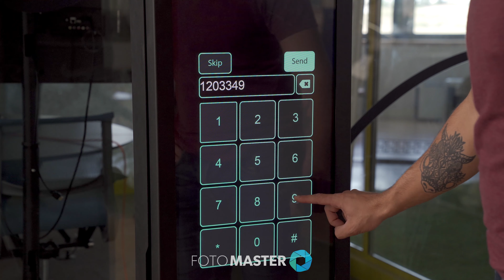Spire Photo Booth: 'Printing Limits' Feature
The 'Printing Limits' feature of Foto Master's Photo Booth Software demonstrated on the miraculous Spire Photo Booth.